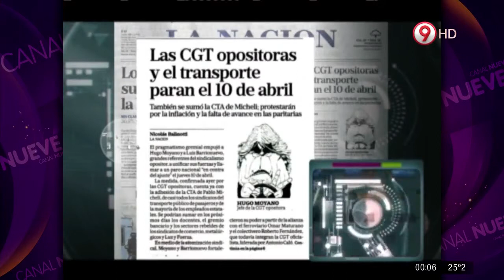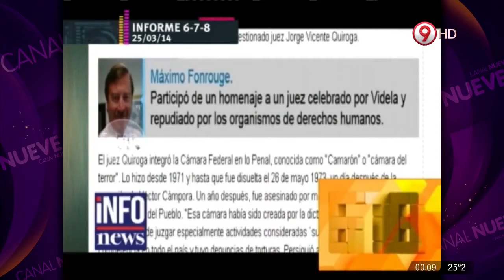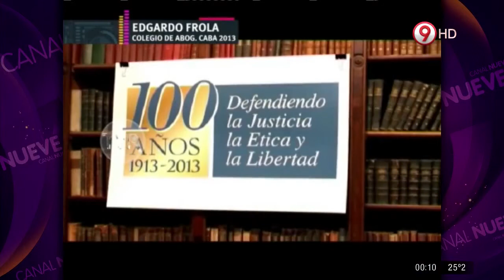Television Registrada 29/3/14 TVR (8 de 11)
Programa Television Registrada, TVR del 29 de marzo de 2014 con Jorge Dorio como invitado.